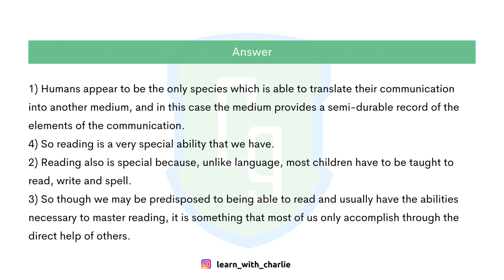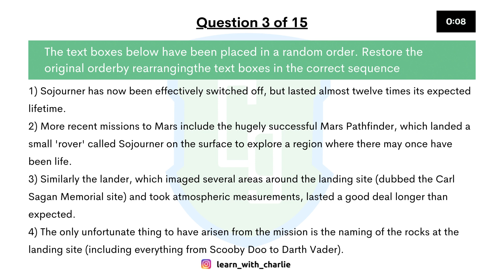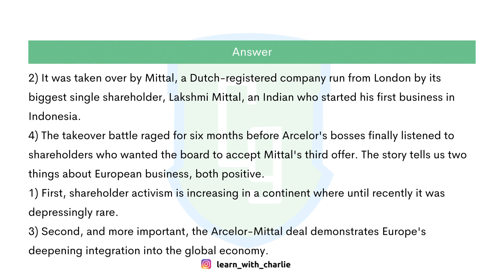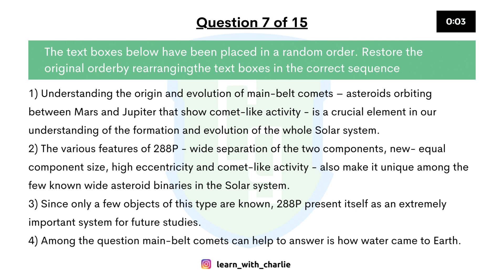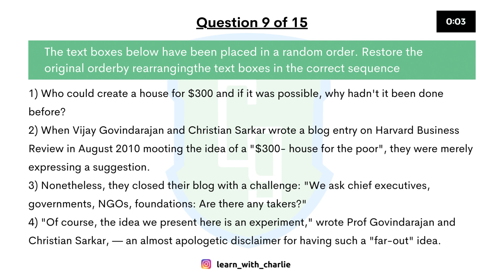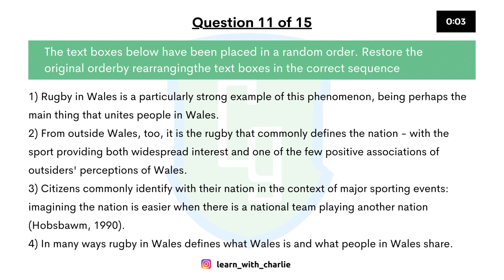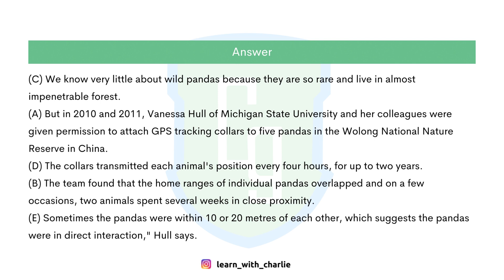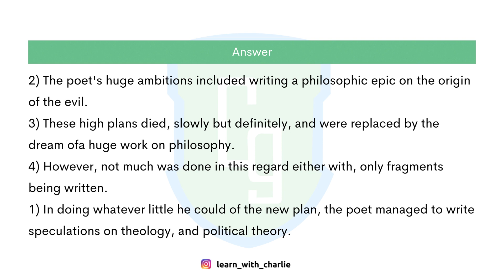PTE Reading Reorder Paragraph Part IV - Learn with Charlie